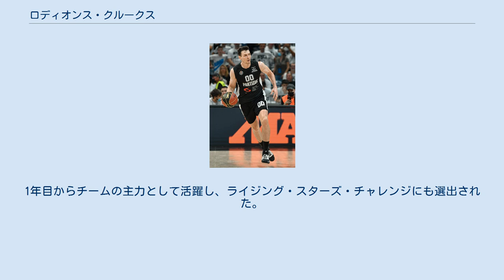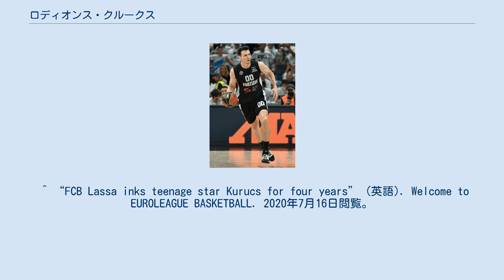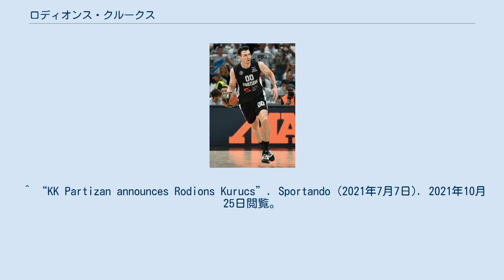ロディオンス・クルークス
ロディオンス・クルークス (Rodions Kurucs,1998年2月5日- )は、ラトビア・ツェーシス出身のプロバスケットボール選手。
 ラトビアのプロバスケットボールチーム、VEFリーガでプレーし、2014年3月にはリーガと複数年契約を結んだ。
その後2015年7月にスペインのプロバスケットボールチーム、FCバルセロナと4年契約を結んだ。
その後2017年のNBAドラフトにエントリーしたが、ドラフトの直前にエントリーを取り止めた。
その後もう1年バルセロナでプレーし、2018年のNBAドラフトにエントリーした。
 2018年6月21日、ドラフト2巡目、全体40位でブルックリン・ネッツから指名を受け、7月16日にネッツと契約した。
1年目からチームの主力として活躍し、ライジング・スターズ・チャレンジにも選出された。
 2021年1月、ネッツとクリーブランド・キャバリアーズ、ヒューストン・ロケッツ、インディアナ・ペイサーズの4チームが絡む大型トレードで、ロケッツに移籍することが発表された。
 2021年7月7日、KKパルチザンと2年契約を締結した。
 2019年9月3日、元恋人への暴行容疑で逮捕された。
その後釈放されている。
^ “VEF Rīga sign Rodions Kurucs” (英語). 2020年7月16日閲覧。
 ^ “FCB Lassa inks teenage star Kurucs for four years” (英語). Welcome to EUROLEAGUE BASKETBALL. 2020年7月16日閲覧。
 ^ “Brooklyn Nets Select Dzanan Musa, Rodions Kurucs in 2018 NBA Draft” (英語). Brooklyn Nets. 2020年7月16日閲覧。
 ^ “Brooklyn Nets Sign Rodions Kurucs” (英語). Brooklyn Nets. 2020年7月16日閲覧。
 ^ “Rockets Announce Revised Four-Team Trade” (英語). NBA.com. 2021年1月17日閲覧。
 ^ “KK Partizan announces Rodions Kurucs”. Sportando (2021年7月7日). 2021年10月25日閲覧。
 ^ “Nets' Rodions Kurucs Arrested for Allegedly Choking Ex-Girlfriend” (英語). Bleacher Report. 2020年7月16日閲覧。